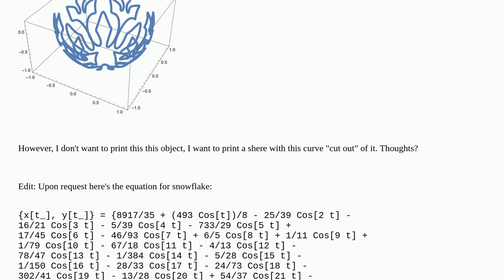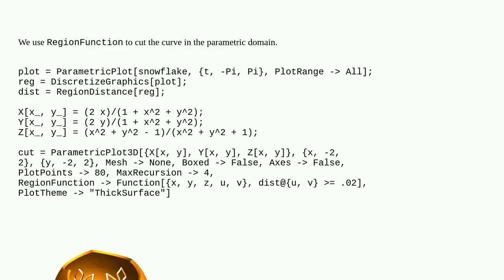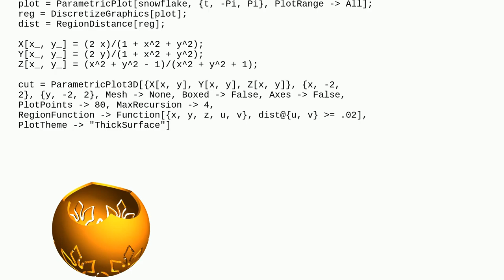Remove a parametrically defined curve from parametrically defined surface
A special thanks goes out to the community

  parametric-functions plotting